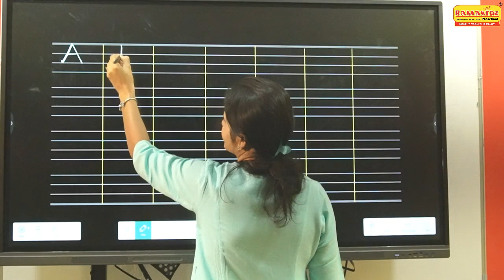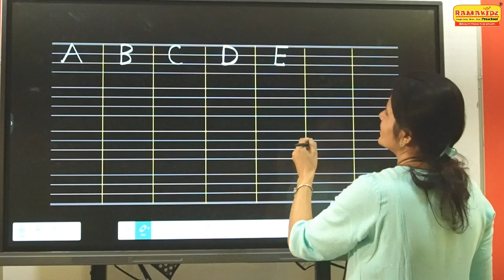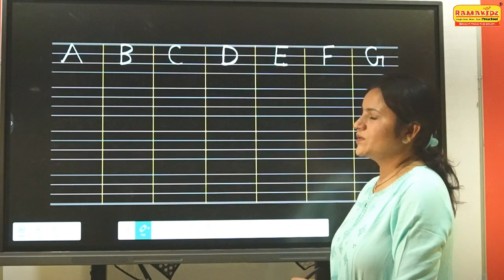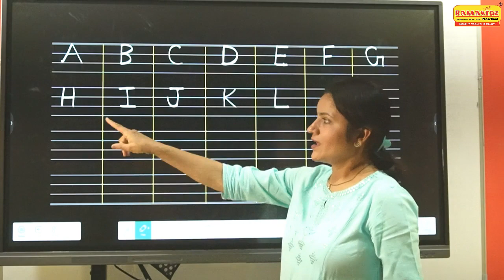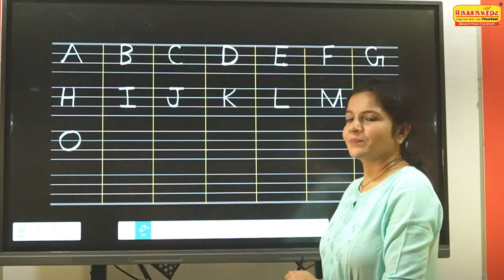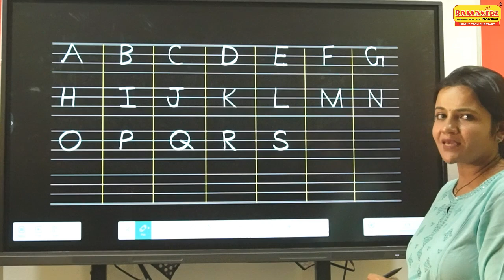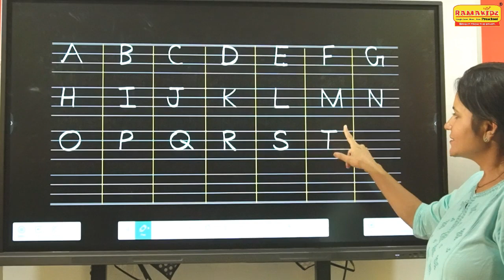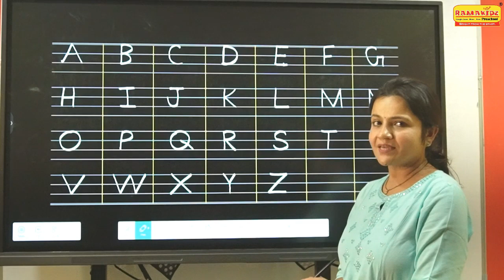Lets learn English writing A to Z